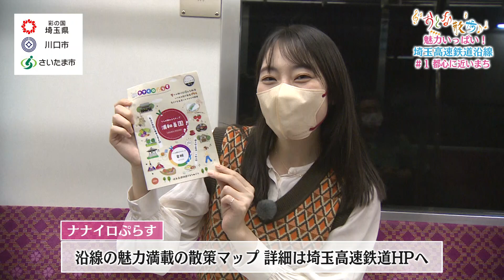埼玉県×テレビ埼玉 マチコミ「おとな散歩 埼玉高速鉄道沿線 #1 都心に近いまち」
■埼玉高速鉄道沿線の魅力を発信
埼玉県では、埼玉高速鉄道沿線地域への定住等を促進するため、子育て世代の皆様に役立つ沿線地域の魅力ある情報を発信しています。

令和3年度に引き続き、今年度もテレビ埼玉の「おとな散歩」（テレビ番組「情報番組マチコミ」のコーナー）とコラボレーションして、沿線地域の魅力発信動画を作成しました。
本動画は全５回の放送の中から「都心に近いまち」というテーマでまとめたものです。

また、Webサイト「SR沿線魅力発見！～都心に近い子育てのまち～」では沿線情報を発信しています。ぜひ御覧ください。